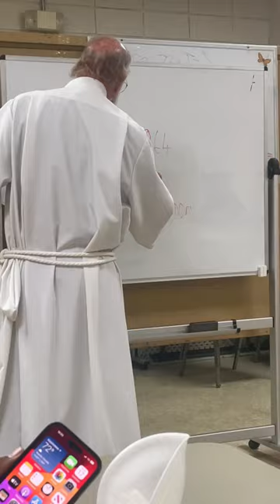meeting 🧑🏻‍💻Number And Everything! ￼👍🏼🙏🏼🕊🗽🇩🇴🍀🩳😄📡👂📻👍😂🔑⚓️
No one just a second part of my precious car copy key videos! 😄 💯🇩🇴🍀🩳 ￼